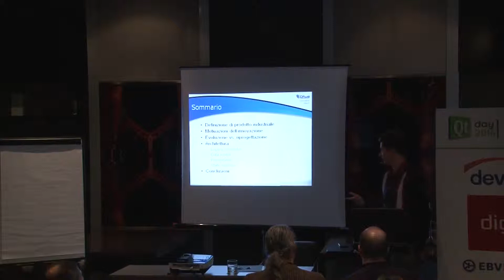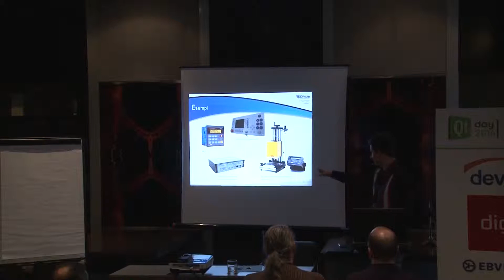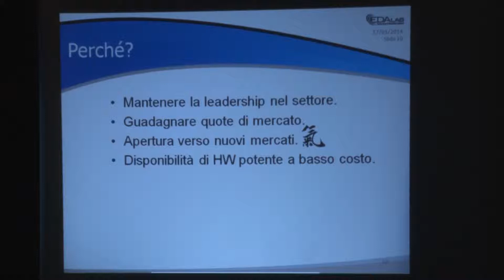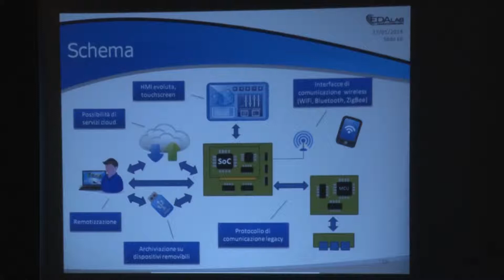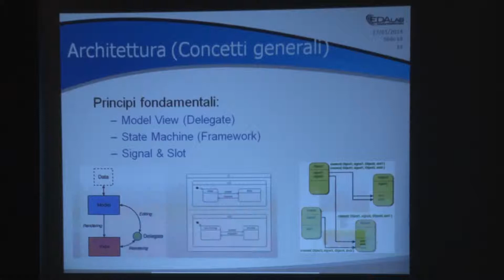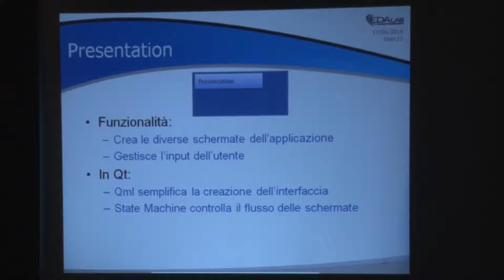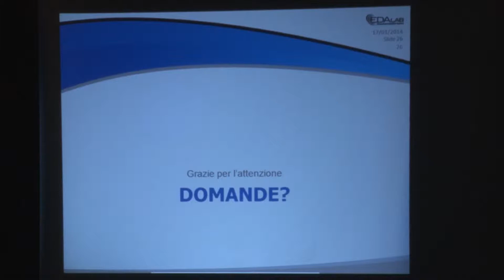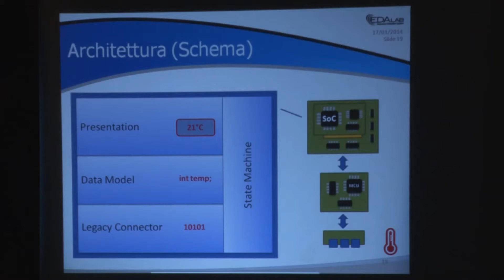Stefano Cordibella - Un'architettura embedded per l'evoluzione di prodotto